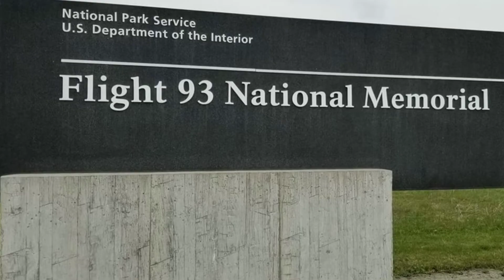The good Samaritan....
catching up and diving into Luke 10:25-37
Love Jesus and people. This is a great passage for us on how we should live our lives. Not divided but loving each other like Christ loves us.